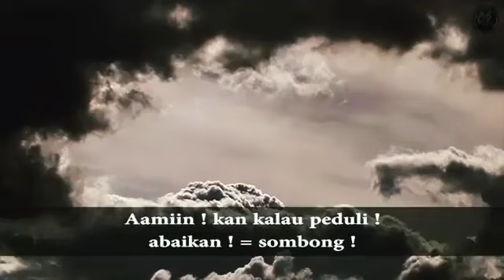Cerita zaman duhulu